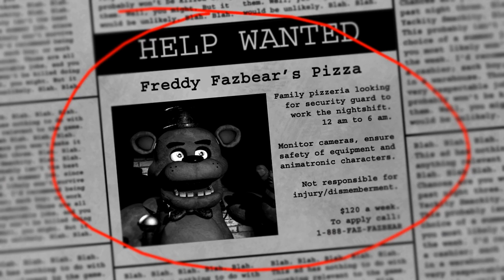WORST JOB EVER - Five Nights At Freddy's - Night 1 Survived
A lot of you asked for it, so fine. Here is Five Nights At Freddy's. If we can get 100 likes, I'll do some more. Maybe next time I'll even get scared! =D